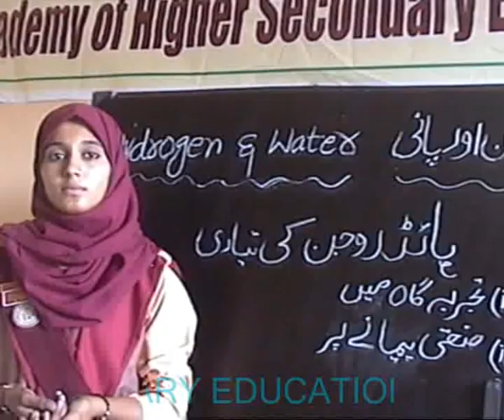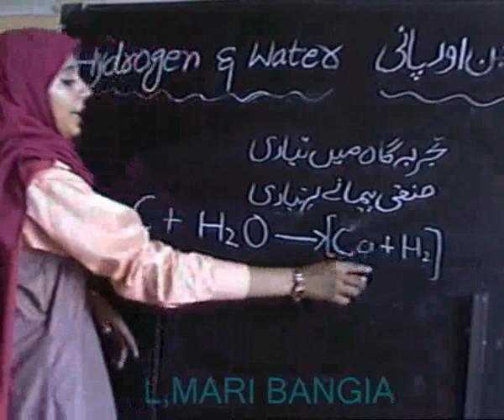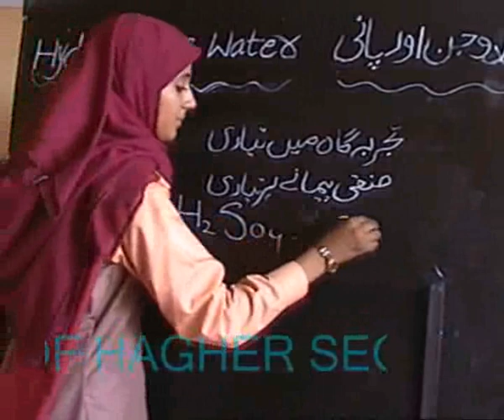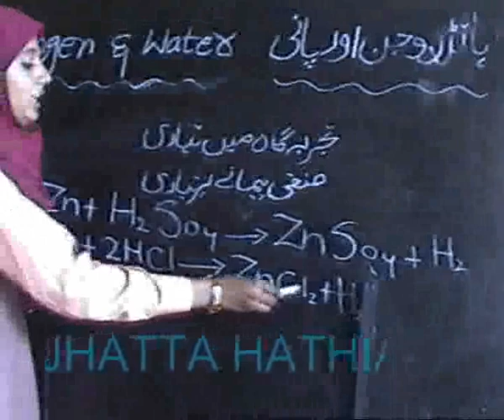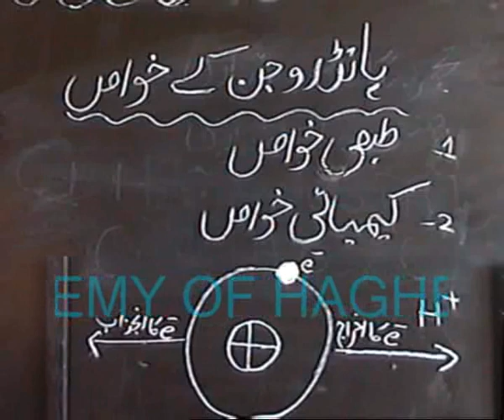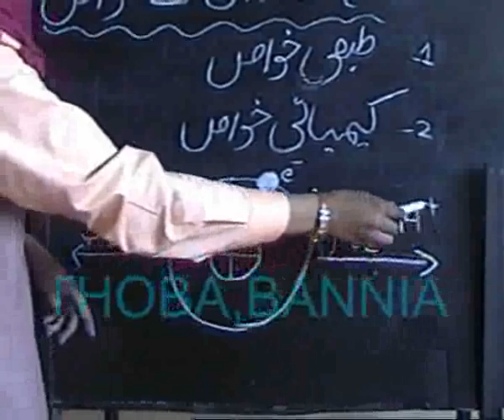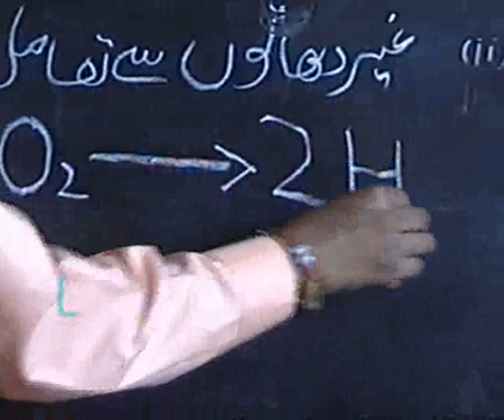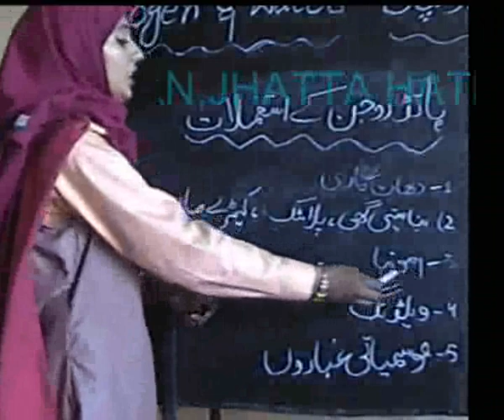Chemistry..Hydrogen..for Matric(10th class).academy,s video..wmv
Chemistry..Hydrogen..for Matric(10th class).academy,s video.